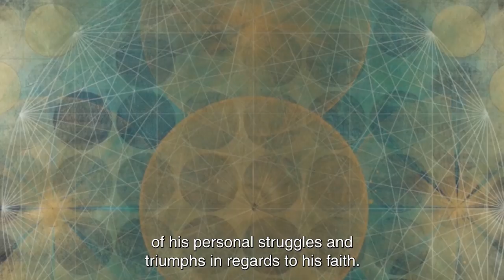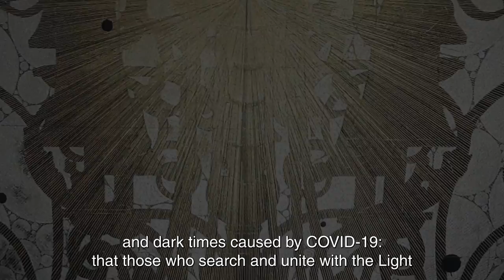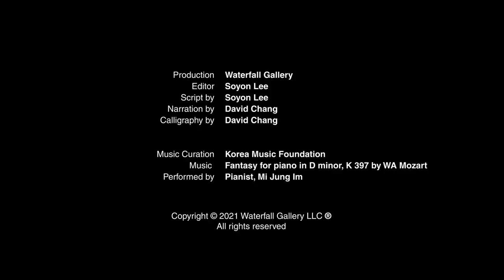Jinwon Chang WSU